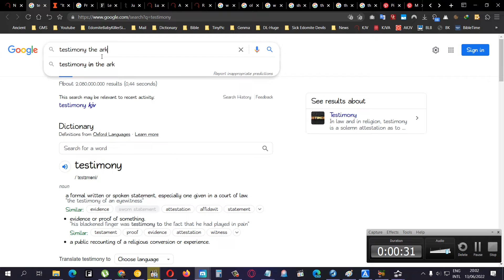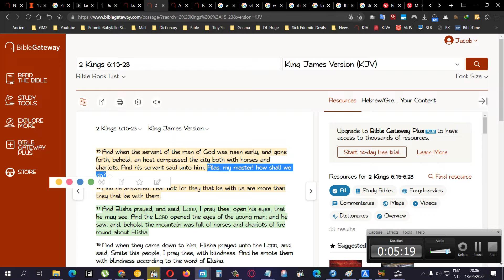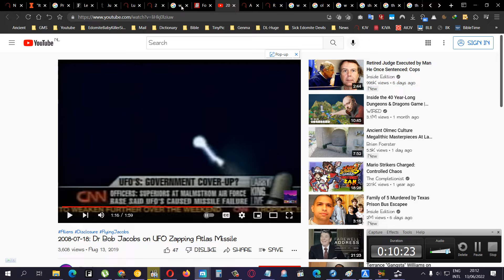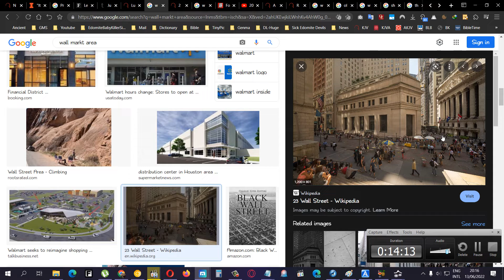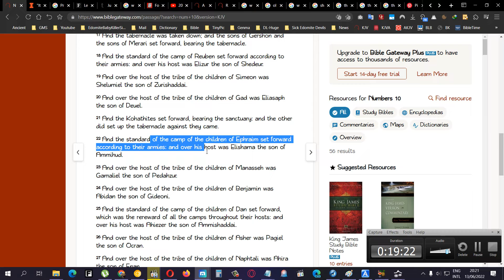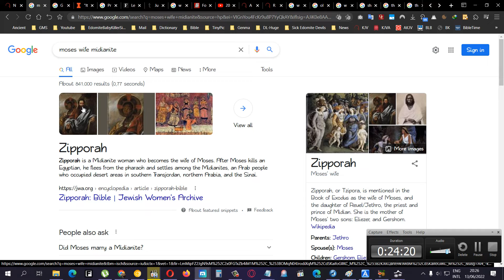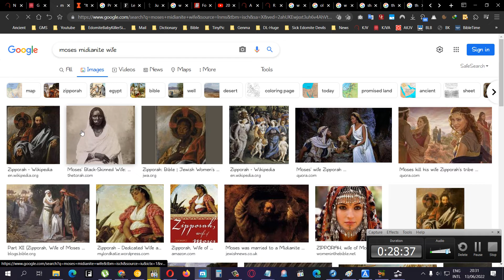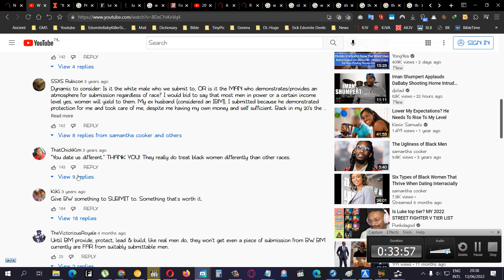Numbers 10:11-36 The Departure From Sinai, UFO's In The Bible And Elisha Can See Them 3-5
Biden Says to Expect ‘Real’ Food Shortages Due to Ukraine War

“It’s Going to be Real,” President Biden on War-Related Food Shortages

Led By Elon Musk’s Crazy Gains, American Billionaires Have Added Nearly $2 Trillion To Their Fortunes During The Pandemic

Just how much is $1 trillion?

Former Air Force chief claims he once saw UFO firing at nuke missiles launched from secret base

Arabs had us in slavery along with africans and caucasians

Caucus male=edomite put his foot on jake boy body

12 years a slave hung like how conquistadors used to hang natives

Black females been selling out for centuries with us they manly with them they feminent